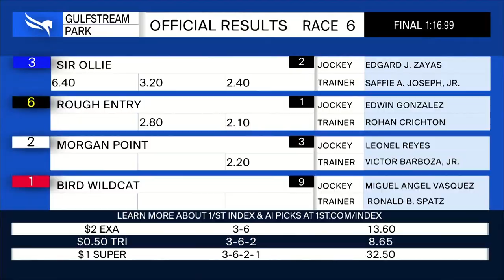Gulfstream Park August 11, 2023 Race 6